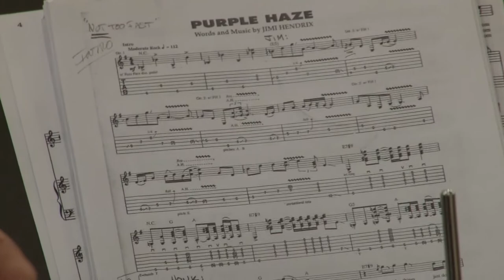Phil Haynes and Free Country : Purple Haze (Jimi Hendrix)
Drew Gress : Bass
Phil Haynes : Drums and Arrangement
Hank Roberts : Cello and Vocals
Jim Yanda : Guitar